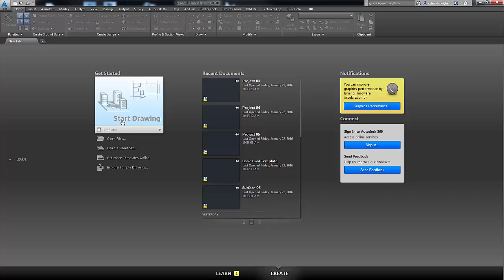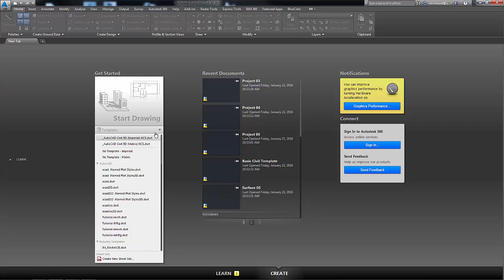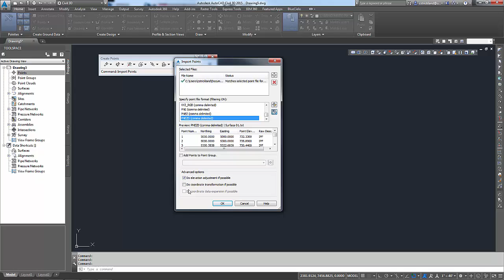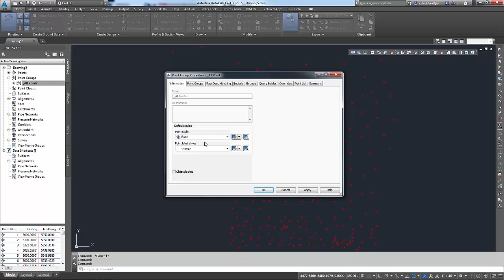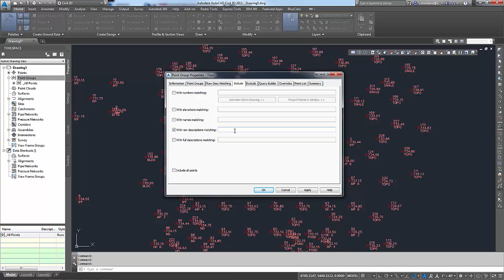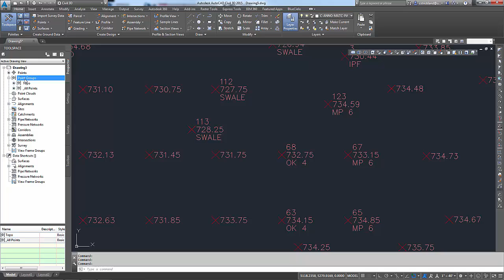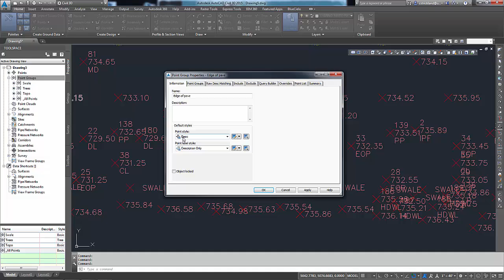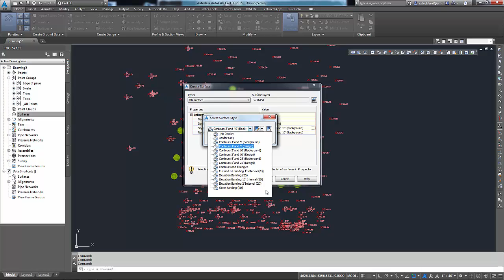Civil 3D - Points, Point Group, Surface creation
Checking out the basic interface of Civil 3D 2015, importing some points, creating point groups and using them to create a simple surface.